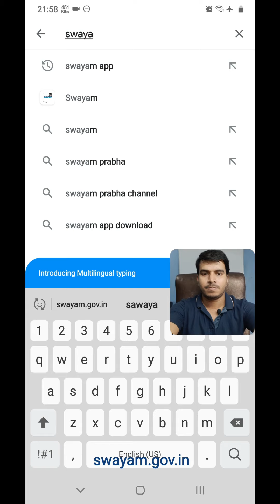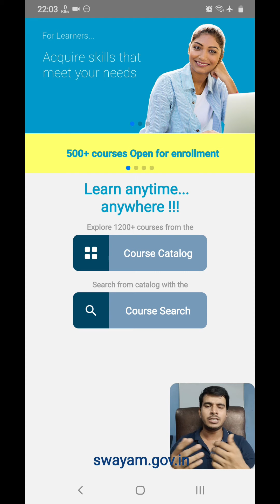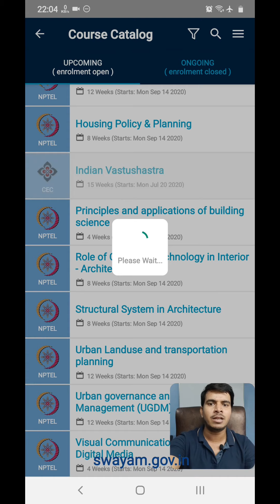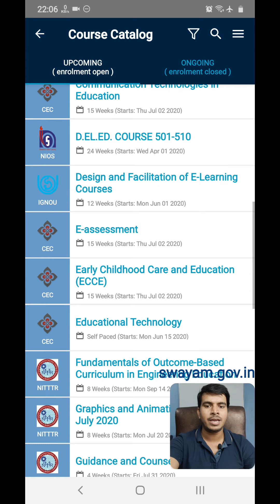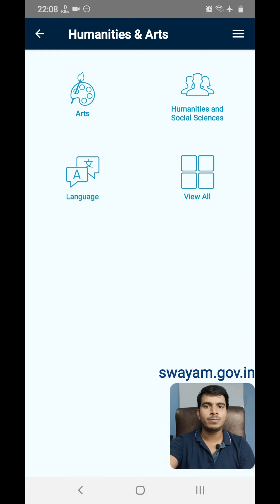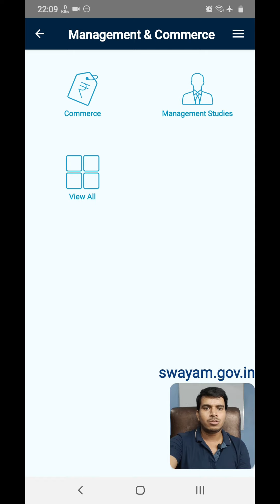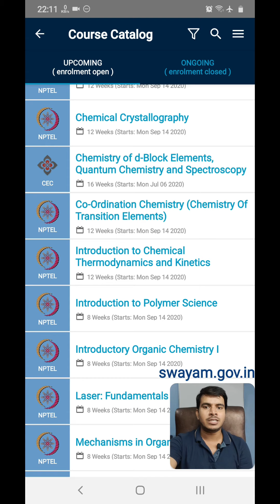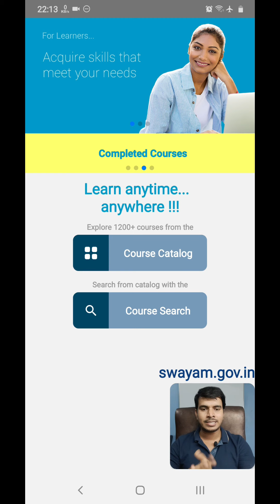Swayam | NPTEL - Knowledge is FREE | learn from IITs , NITs, BHU .....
Today, I’m going to tell you about govt. initiative NPTEL - National Programme on Technology Enhanced Learning and SWAYAM android app.

National Programme on Technology Enhanced Learning (NPTEL) is a project of MHRD initiated by seven Indian Institutes of Technology

National Coordinator. All, AICTE, CEC, IGNOU, IIMB, NCERT, NIOS, NITTTR, NPTEL, UGC

swayam.gov.in
onlinecourses.nptel.ac.in